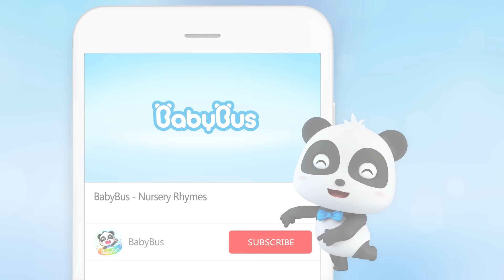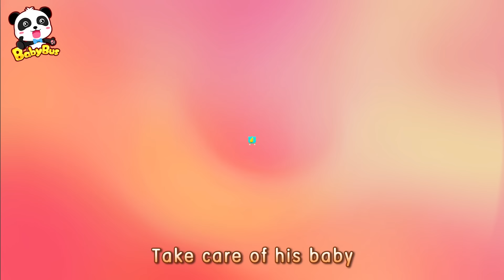I Love to Take a Bath | Bath Song, Potty Training Song | BabyBus Nursery Rhymes & Kids Songs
00:05 I Love to Take a Bath | Bath Song
02:07 Donuts Run Away From Wolf | Colors Song, Vegetables Song
04:49 Potty Training Song | Good Habits Song
06:57 Boo Boo Song | Doctor Cartoon
09:09 Mommy Cat Got Sick | Kitten Doctor | Sick Song
11:15 I don't Like Child Safety Seat | Play Safe
14:05 Baby Kitten Song
16:44 Learn Colors with Baby Kitten | Colors Song | Baby Songs
19:39 Playtime at Playground | Playground Song

BabyBus helps children to:
★ Think Independently
★ Build Self-Confidence
★ Respect Others
★ Explore the World